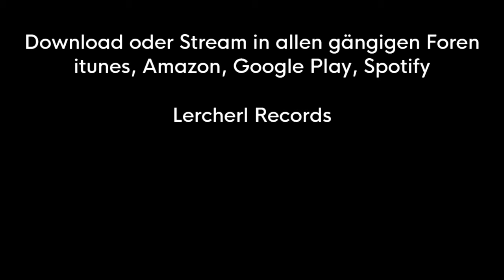Renate Lerch (Das Wiener Lercherl) - Mei neiche Klampfn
Mei neiche Klampfn - Rock'n'Roll
Label: Lercherl Records

Erhältlich in allen gängigen Foren als Download oder Stream

Eröffnung Lotus Event Center vom 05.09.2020 (Handyaufnahme)